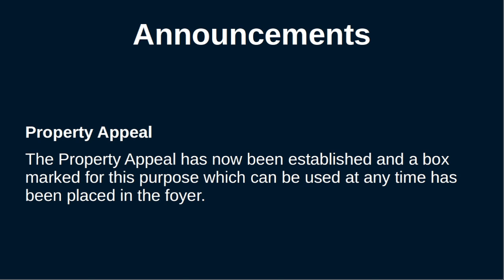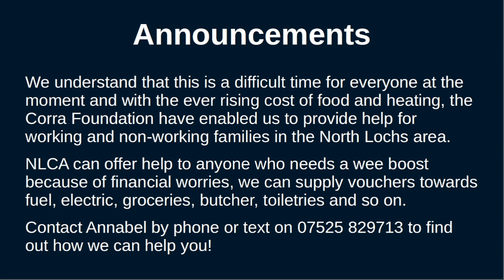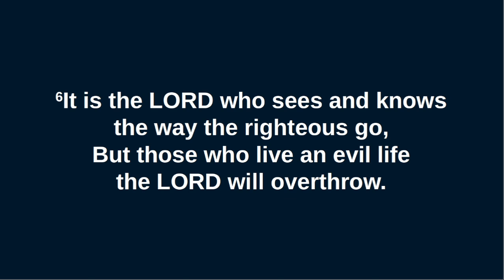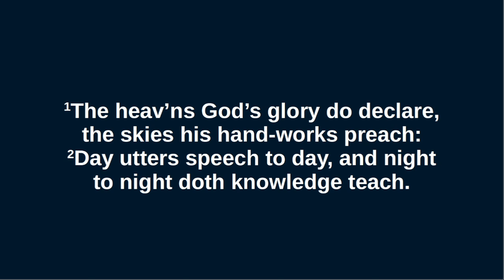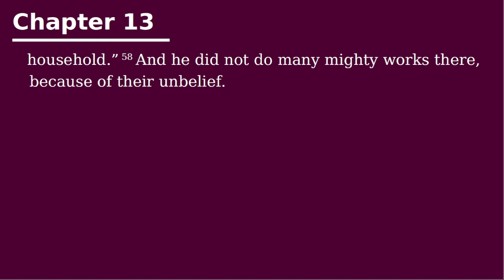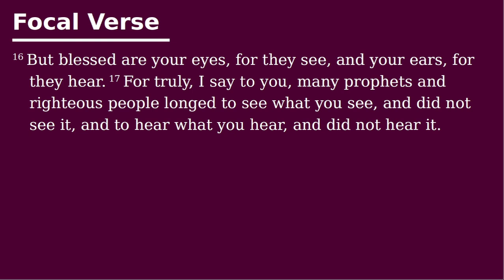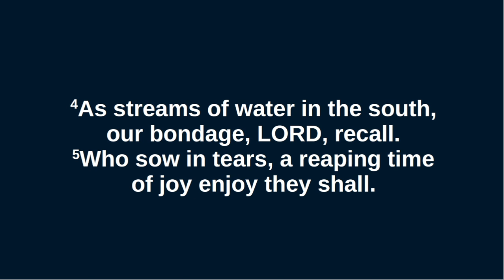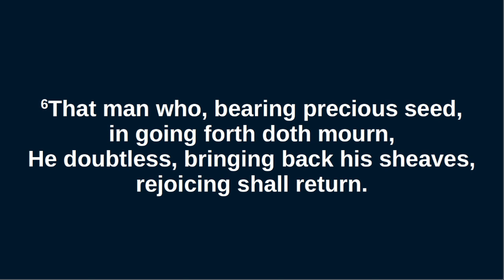Sunday PM - 25 06 23 - Rev Calum Iain Macleod - Matthew 13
Rev Calum Iain Macleod focuses the study on Matthew 13